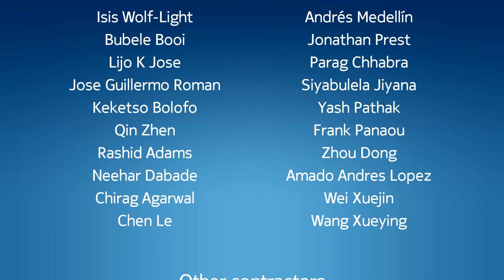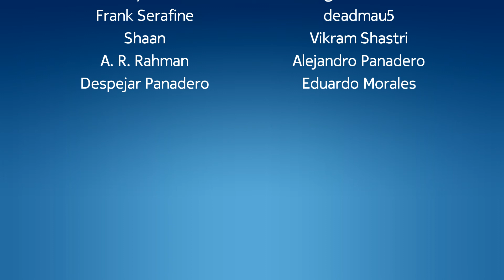Ultimate Nokia Ringtone Collection Credits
Thanks to everyone who made this pack possible! The Ultimate Nokia Ringtone Collection is a pack featuring over 2,500+ official Nokia ringtones and alerts, and is intended to save you the lengths of downloading individual packs of models and digging through them.

Here you'll find ringtones, as well as calendar, clock, email and message alerts. I've tried my best to find the best quality versions when possible. Not everything is included though, either due to no recordings being available or it is lost/was never released to begin with. That being said, there's some rare gems here, even unused stuff!